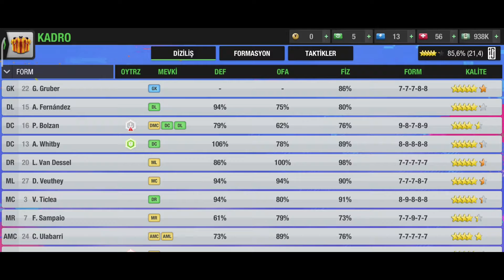Top Eleven 2022 / Turksports #3 (Türkisch-Diziliş - Deutsch-Aufstellg.)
Music Beat habe von youtube runtergeladen beat von